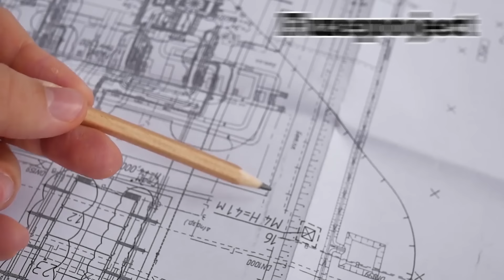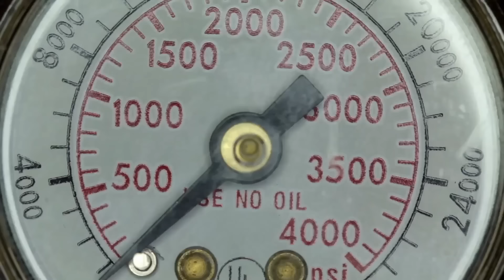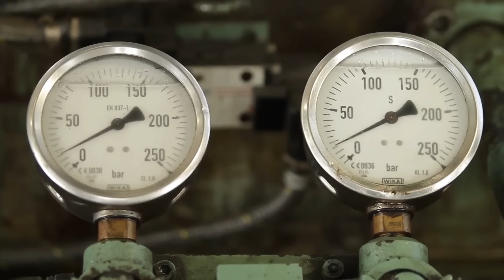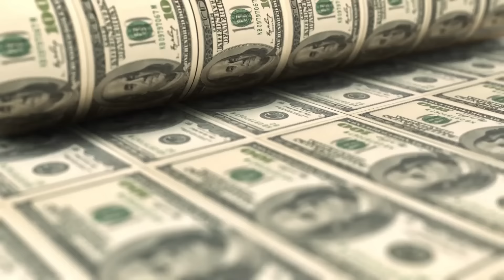Underwater Stations That Actually Exist